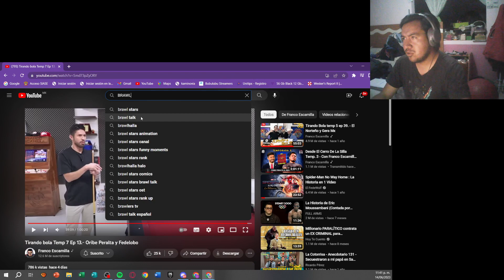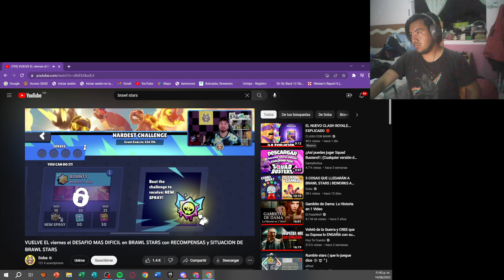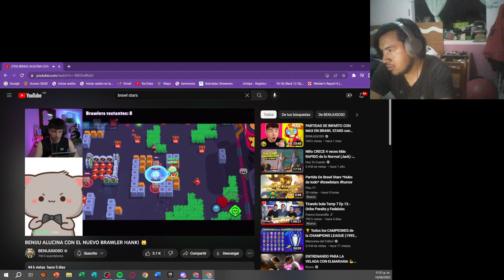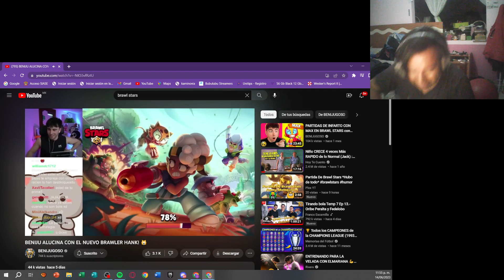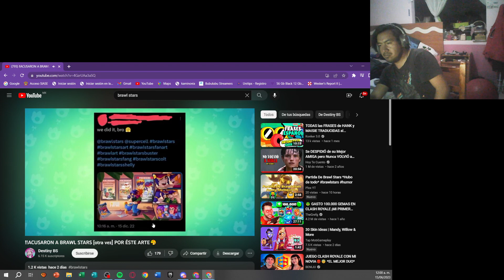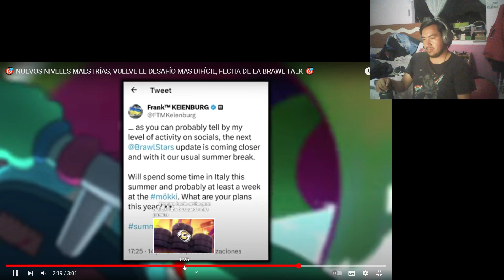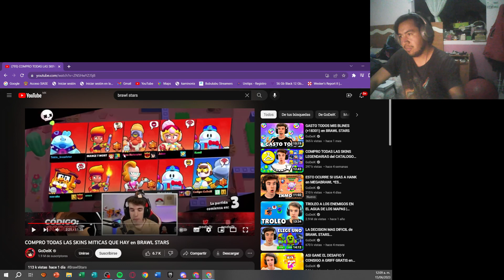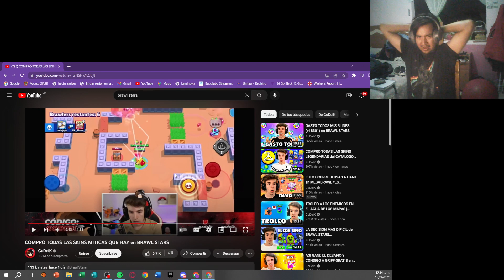LLEGAREMOS A LAS 500// COLLETTE Y JACKY // T2 S2 CAP: 27 w